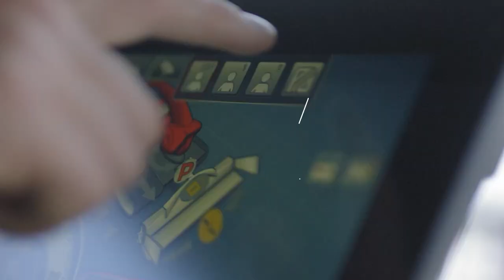Der Neue 400 | RUN SMART | PistenBully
RUN SMART.
Mit der neuen Fahrzeuggeneration des PistenBully 400 arbeiten Sie intelligent.

⭕ Einheitliches Bedienkonzept mit intuitiver Steuerung

⭕ Vier Speicherplätze für vier verschiedene Fahrereinstellungen

⭕ Assistenzsysteme für bessere Pisten und weniger Arbeit

⭕ Für Profis im Park komplett überarbeitet
► ProBlade, ProFlexFräse und jetzt auch mit Winde!